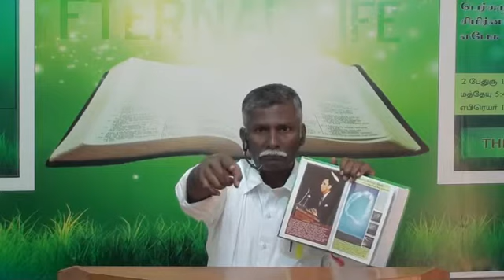Moses And The Angel of The Lord 10 01 16 M Pastor A Samuel Calvary Tabernacle